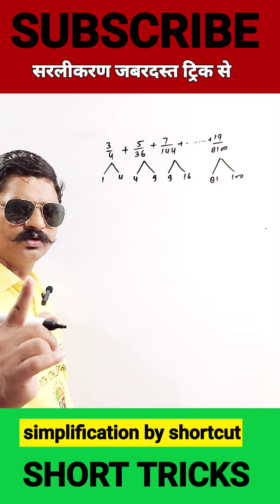simplification by tricks/ maths motivation upsc /#ssc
simplification by trickssimplification by tricks/ maths motivation upsc /#ssc